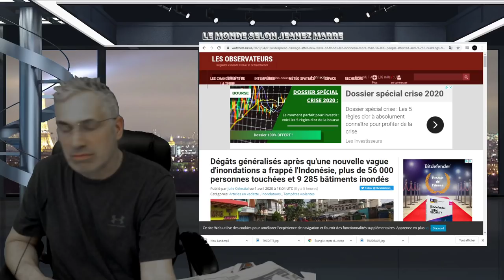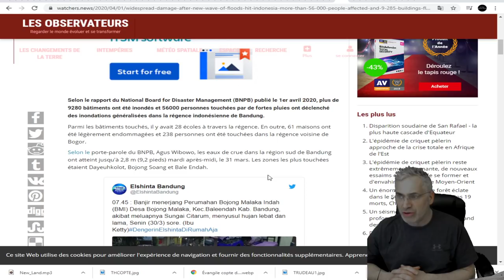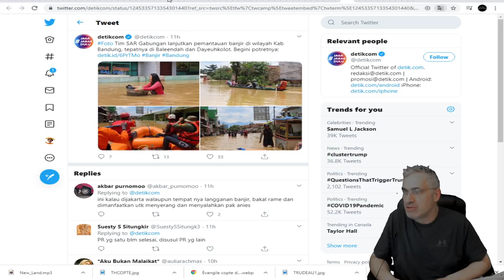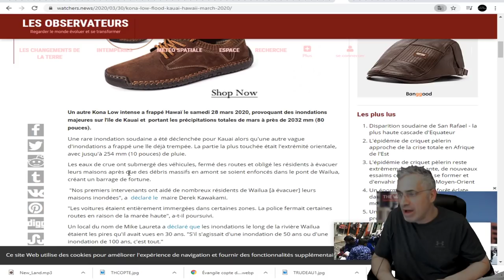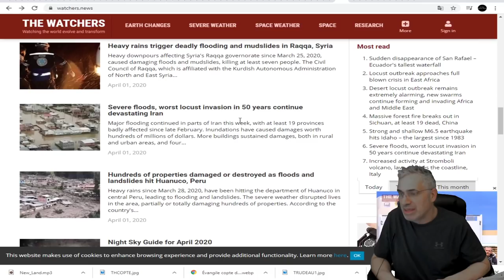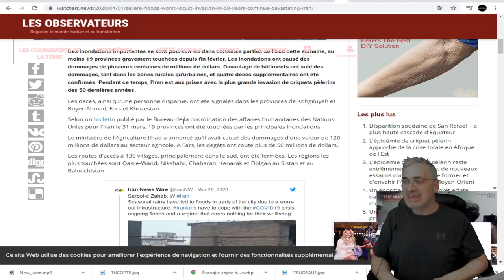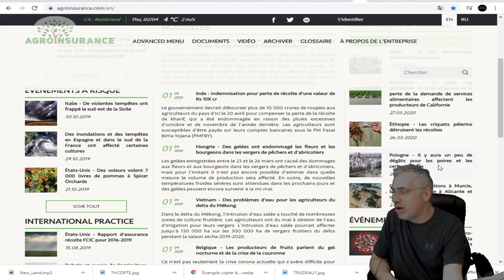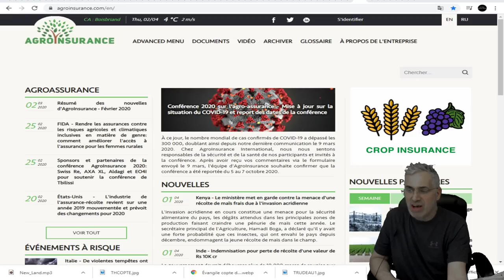LA CRISE CLIMATIQUE NE PREND PAS DE PAUSE;VOYEZ TOUS LES ÉVÈNEMENTS MAJEURS DES DERNIERS JOURS.